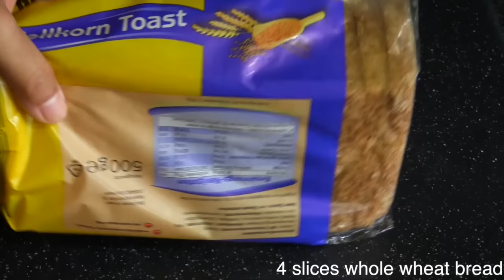Egg Mayonnaise Sandwich Recipe / Breakfast Recipes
In this video I will show you how to make egg mayonnaise sandwich recipe. You can make the sandwich recipe for breakfast, for lunch, for dinner or for any time when you're hungry . The recipe is very easy to make and very tasty. I just made this sandwich for my family for breakfast today and everyone loves it. If you like eating sandwiches and like recipes that are easy to make, you shouldn't miss making this menu.

Ingredients
4 slices whole wheat bread
2 eggs
3 tablespoons Mayonnaise
1 tablespoon chopped parsley
4 teaspoons butter
A pinch of salt
A pinch of ground white pepper
1/2 teaspoon sugar

Instructions, please watch the video. Thank you so much!

Recommend interesting recipes

FB อาหารและขนมบ้านน้องซาแมนต้า

แฟนเพจสูตรอาหารทำง่าย